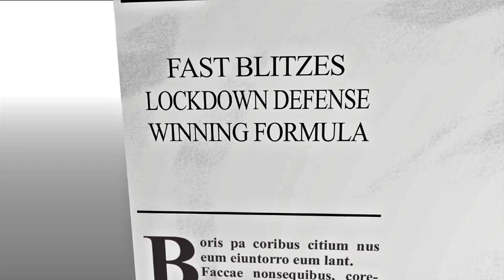KEYS TO WIN EARLY IN MADDEN 18:: CLIMB THE LEADERBOARDS WHEN M18 RELEASE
HOW TO DOMINATE AND CLIMB LEADERBOARDS
MADDEN 18 TALK TODAY
MADDEN 18 RELEASE SOON

madden 17
MADDEN TIPS